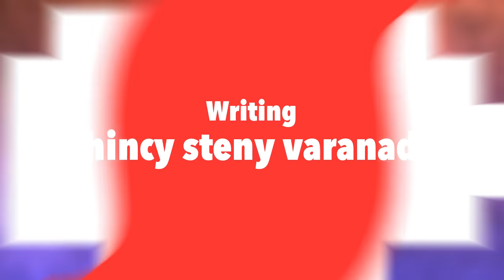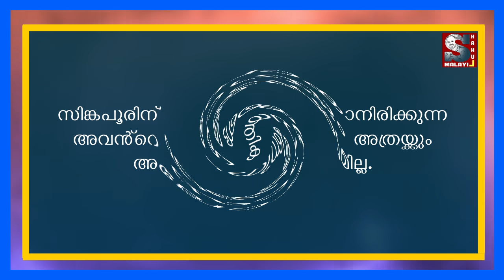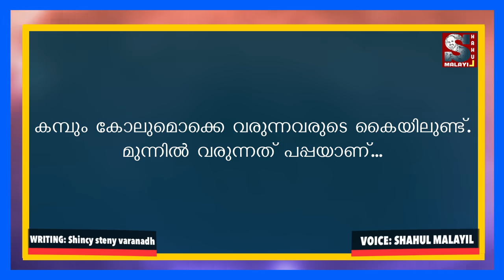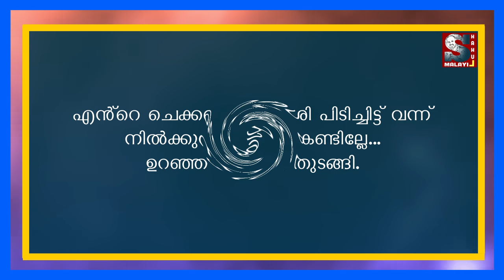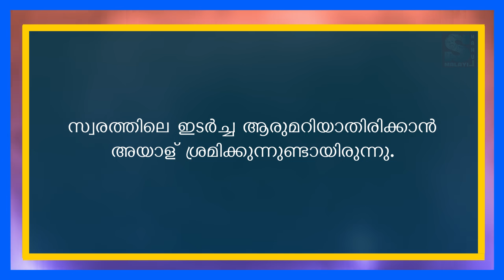Tik tok മോഡൽ ഒളിച്ചോട്ടവും എട്ടിന്റെ പണിയും....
shahul malayil | faisal cm | written Shincy steny varanadh